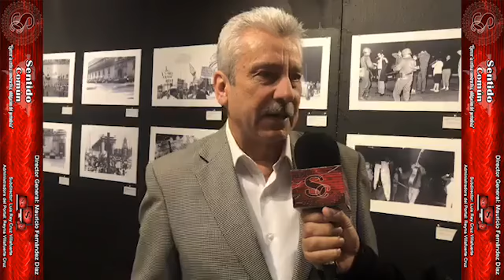Entrevista Diputado Armando Zertuche Zuani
"Corrupcion en Tamaulipas va a terminar; Gobierno de AMLO ya no permitira malos manejos de ningun gobernador" Diputado Armando Zertuche Zuani.